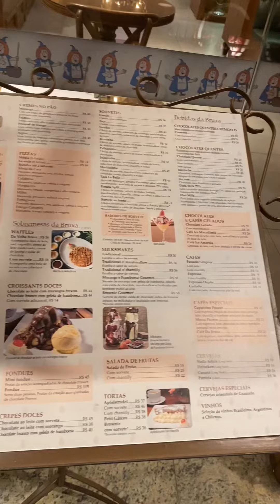Cafeteria em canela Rs | café